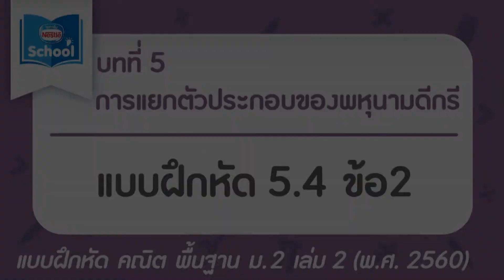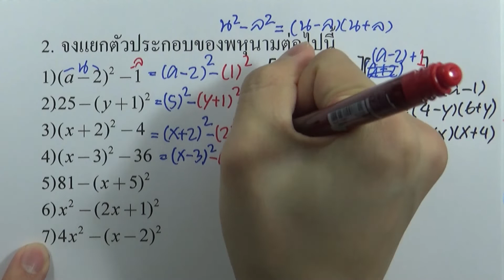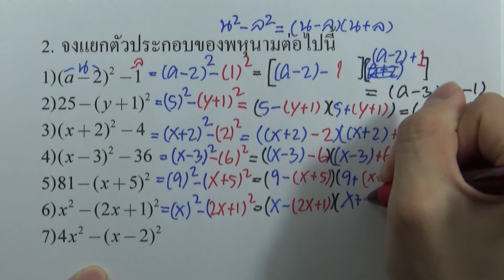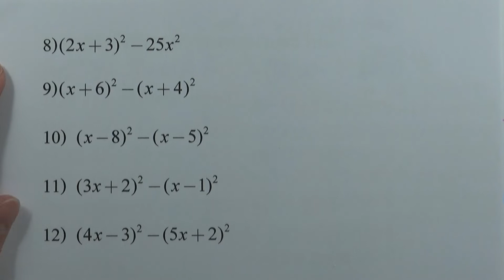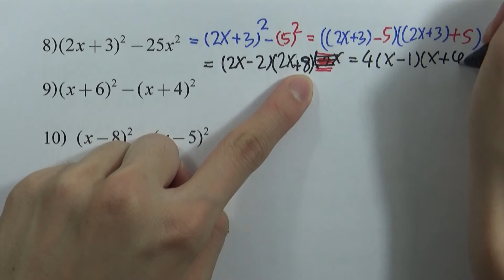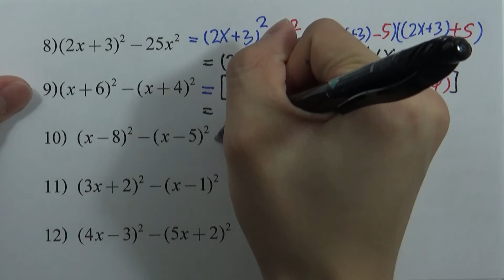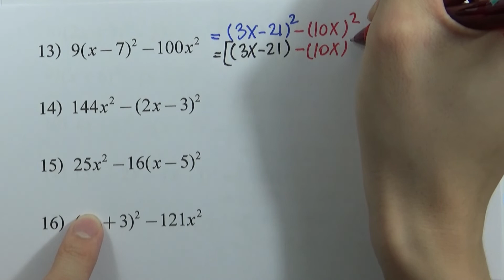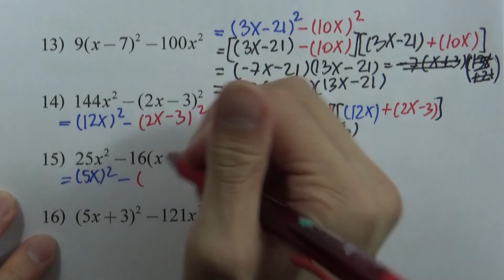การแยกตัวประกอบของพหุนามดีกรี l คณิตศาสตร์ พื้นฐาน ม.2 เล่ม 2 : แบบฝึกหัด 5.4 ข้อ 2